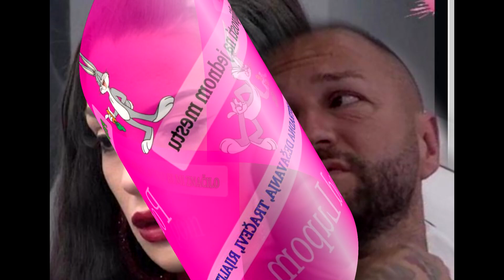ISPLIIVALI SVI DETALjI URLANjE i LOMLjAVA Tara i Ša napravili HAOS ISPRED ZGRADE